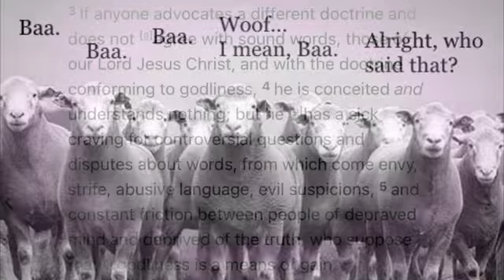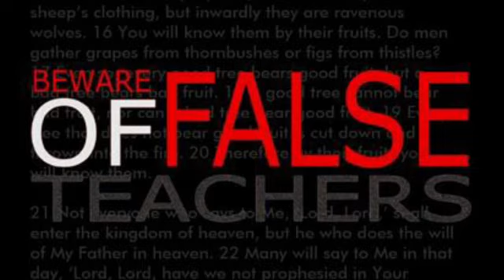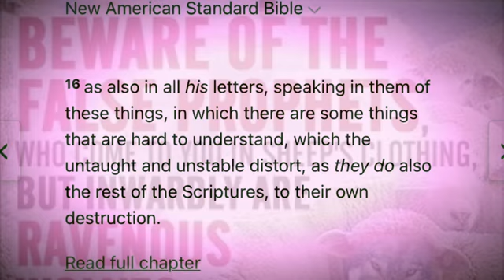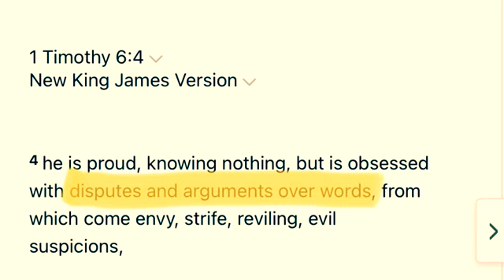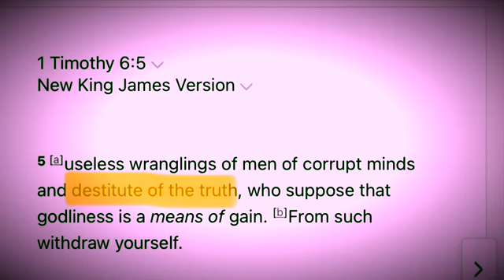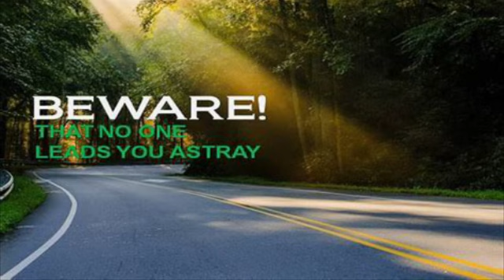Beware of False Teachers!